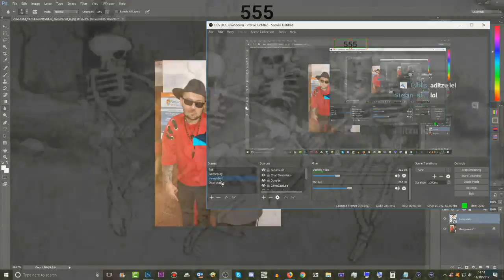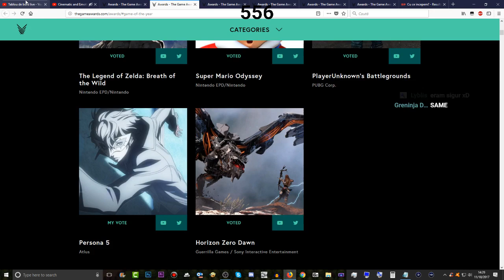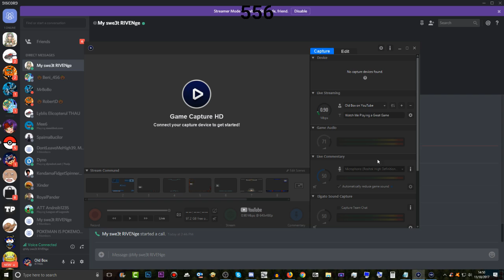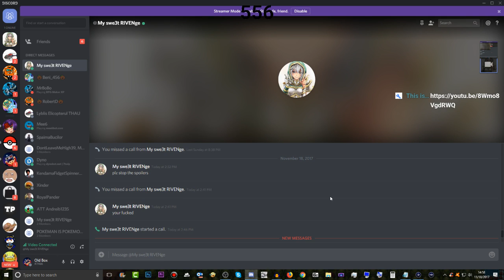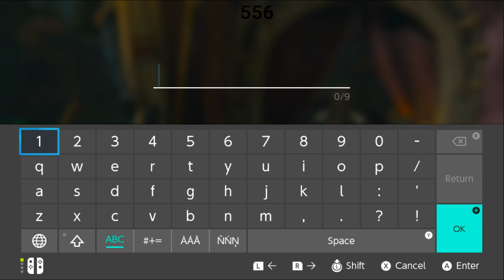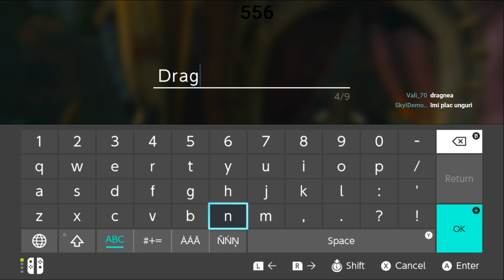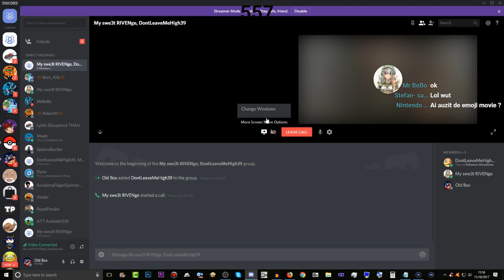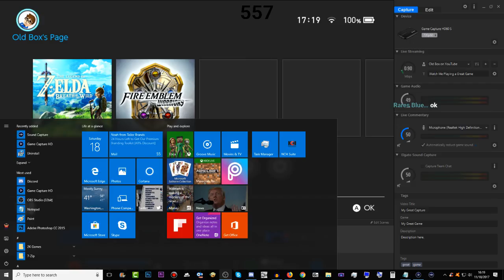BALUL BOBOCILOR A FOST SHIT SI BEST GAME OF THE YEAR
Zelda are un cur grozav...

NU EXISTĂ REGULI FRATILOR!